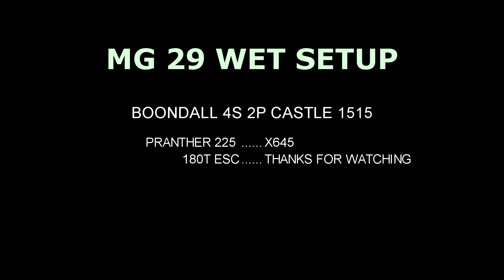JCRC- Miss Geico proboat MG 29 castles 1515 motor race prep RAW ,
MG29 cat modified with castles 2200kv 1515 mamba monster motor ,t80amp esc
4s 2p 5000=10,000 mah 45c 14.8volt testing pranther 225 prop 46.7mm /2.8p" and x645
temps max: motor 41 deg c  ,15%timing
                    ESC : 52 deg c
 with x645 35 deg c motor .esc 40 deg c
 bullet 5.5mm connectors 88 deg c  dam hot
.lipos were only Warm

 we even tried a pranther 230 =48.7mm prop motor still stayed cool only reaching max temps above ,
after testing many props  these props work best in order for this setup  x645 m545 and 225 pranther
kintec off set rudder  Octura flex / floating bushing
 2% negative  strut angle .// raised 1/8"from ride pads . ride pads blue printed sharpened/all hooks removed
,.Carbon Kevlar inlay ,+all seems reinforced hatch reinforced ,custom CF motor mount ,servo mount .
custom paint ,,
 what yah think guys ?  .what a blast good fun lol,
no issues today stayed upright the hole day runs very stable and goes like a cut snake !
very happy with MG shes a bad ass cat with this 1515 castles motor ,
i think she is dialed in pretty well with x645,little wet but thats how we like them,